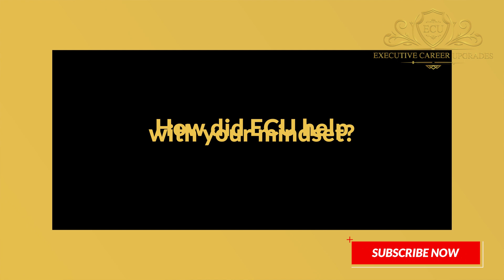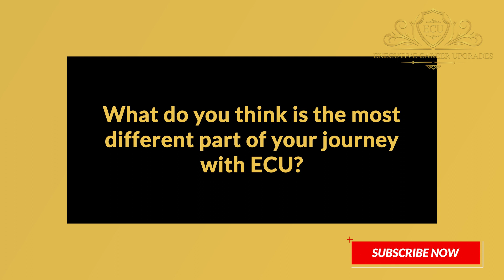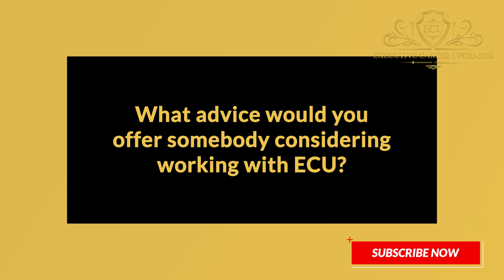Catina - Principal Scientist | Executive Operations Leader - ECU Success Story - Full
In this video we show you how Catina made a career pivot & went from unemployed to gaining freedom, flexibility, & better benefits in 90 Days!